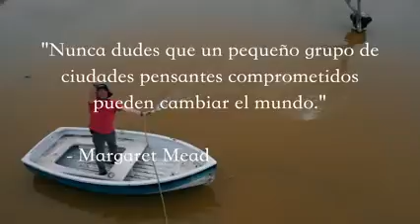Humanos construyen el planeta